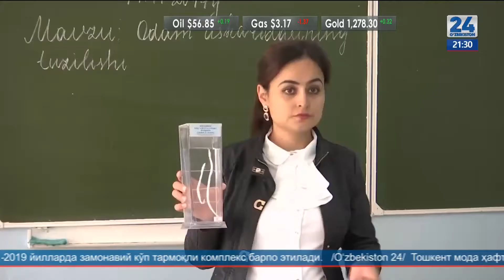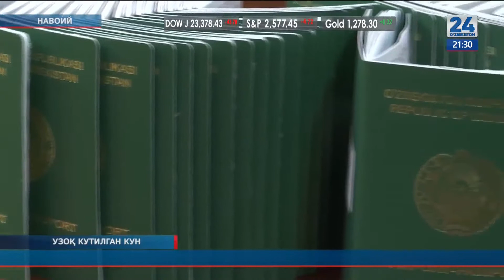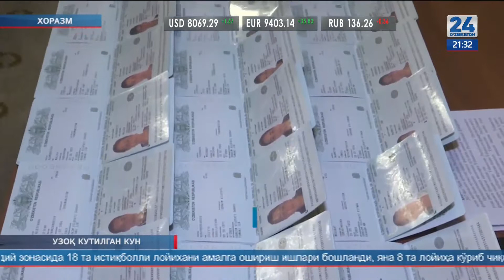Фуқаролик паспортларининг топширилиши